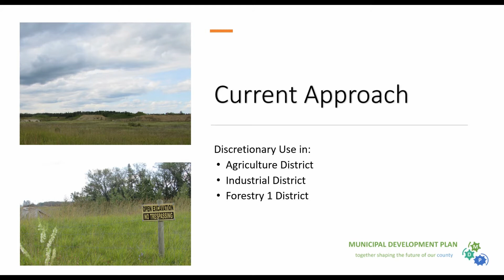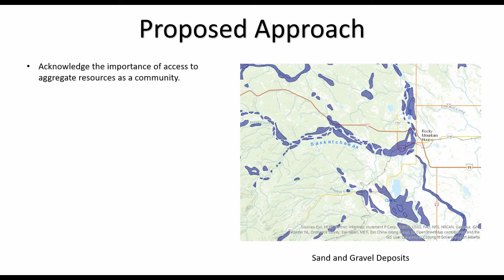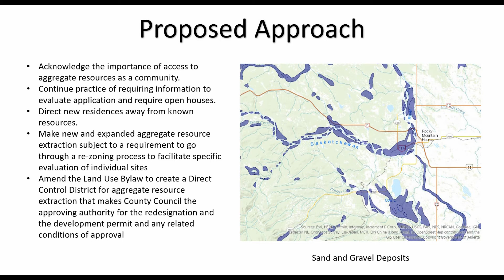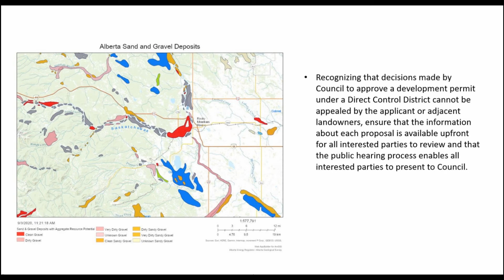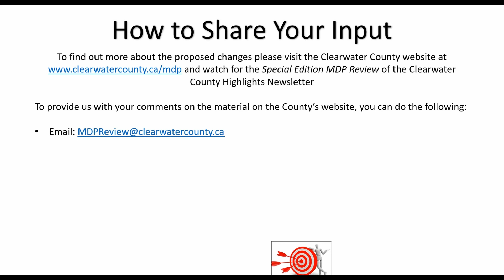Municipal Development Plan Review - Resource Extraction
Learn more about the Municipal Development Plan Review and its commitment to a diverse mix of economic activities and sectors.